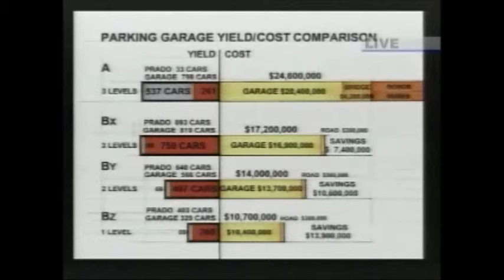William Lewis' Plaza De Panama Project (Jacobs Alternative) - PART 1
San Diego Planning Commision Meeting, June 7, 2012:  Bill Lewis' designs include The May Co in Mission Valley, The San Diego Downtown Convention Center, and the Mormon Temple La Jolla.